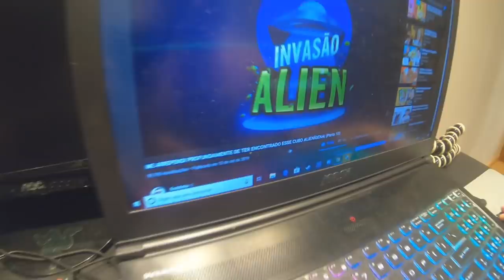TROLLEI O ENALDINHO CORTANDO O FONE DE OUVIDO DELE!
Nesse vídeo eu TROLLEI O ENALDINHO CORTANDO O FONE DE OUVIDO DELE SEM ELE VER!!! Ele não gostou muito Hahahaha